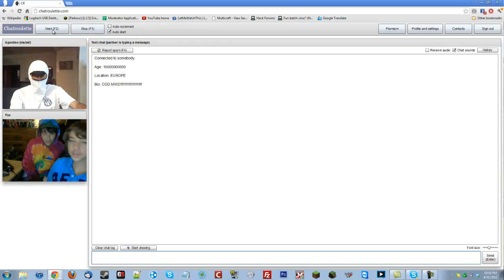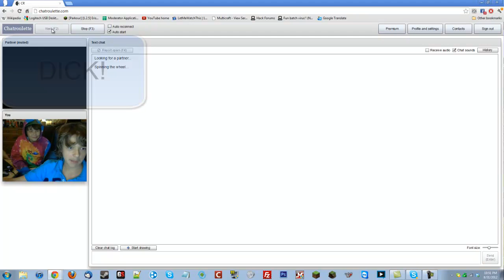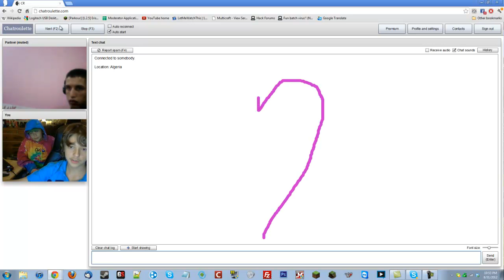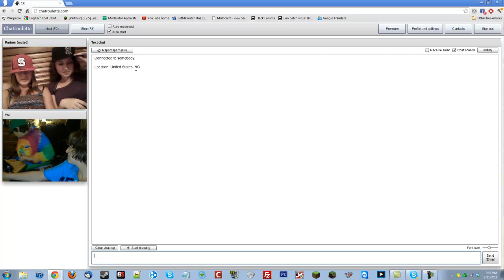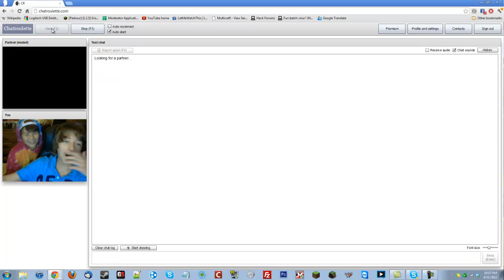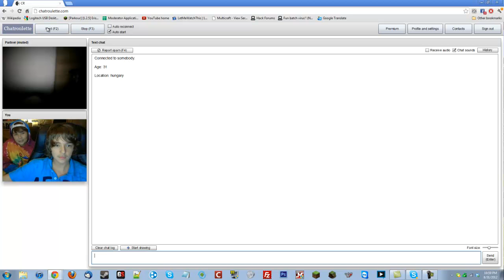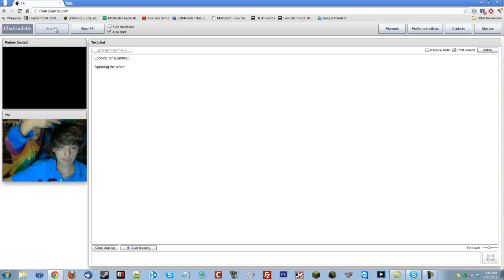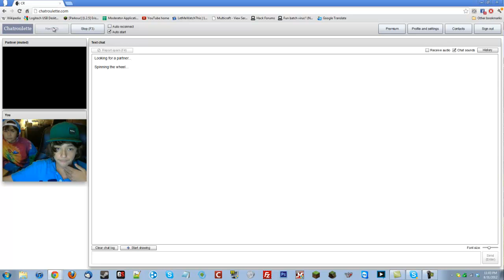ChatRoulette Trolling Co-Op- So much PENIS!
This was horibble editing all the people jacking off! Ah!